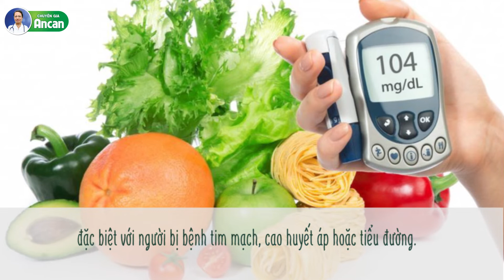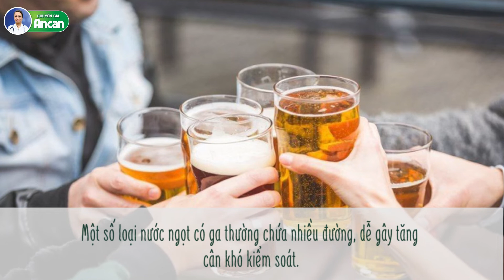DINH DƯỠNG HỢP LÝ NGÀY TẾT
Tết là dịp đoàn tụ gia đình, bạn bè, hướng về cội nguồn, tổ tiên... là dịp mọi người có nhiều thời gian để nghỉ ngơi thư giãn, vui chơi thoải mái sau những ngày làm việc vất vả. Tuy nhiên, dịp Tết cũng tiềm ẩn nhiều nguy cơ cho sức khỏe nếu không biết cách duy trì chế độ dinh dưỡng hợp lý, đặc biệt với một số đối tượng dễ bị ảnh hưởng như trẻ em, người già, người mắc các bệnh mạn tính...
Cùng Ancan tham khảo một số cách cân bằng dinh dưỡng, để người già lẫn trẻ nhỏ có thể ăn uống thoải mái mà vẫn có lợi cho sức khỏe.